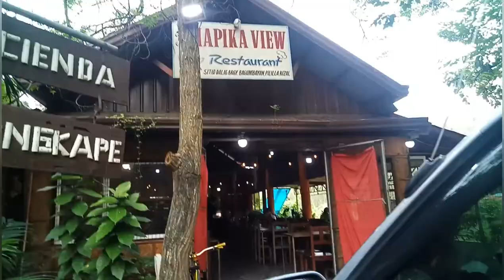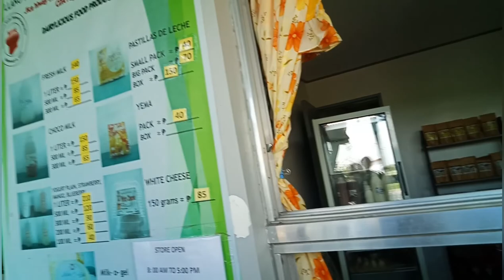Discover Rizal: Sunflower, Windmill, Carabao Milk Farm (half day ride) | travel vlog | ATE Monik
Half day ride only in Rizal
Musy try the Kare-Kare! For only 80 pesos sobrang sulit at sarap!
Antipolo-Teresa-Morong-Baras-Tanay-Pililia-JalaJala

Windmill farm entrance fee 150(optional)
Sunflora farm entrance fee 40
Carabao Milk Farm (prices on video)

-ATE Monik